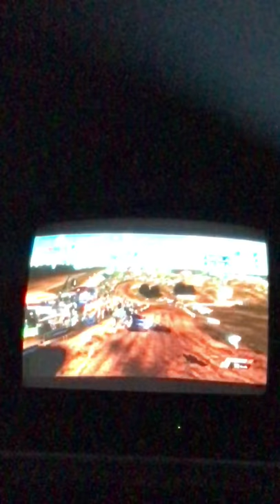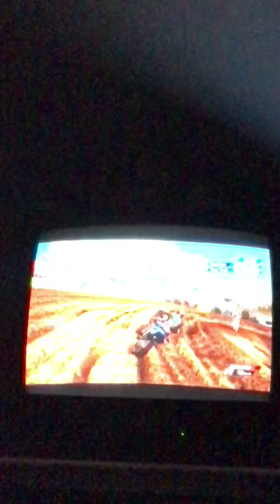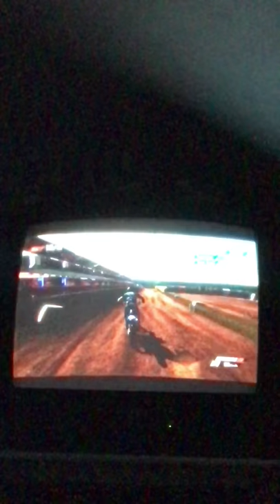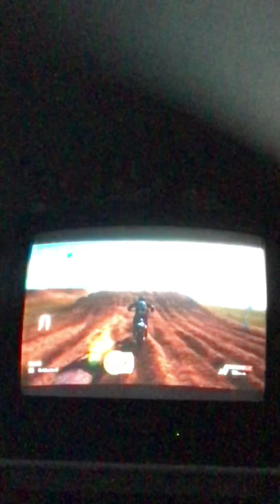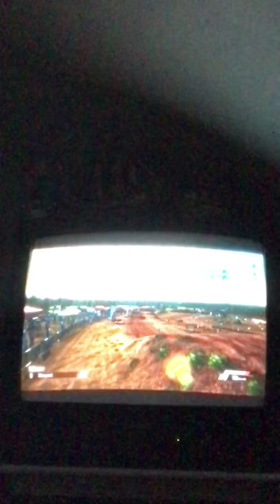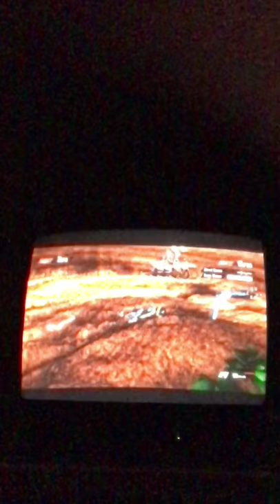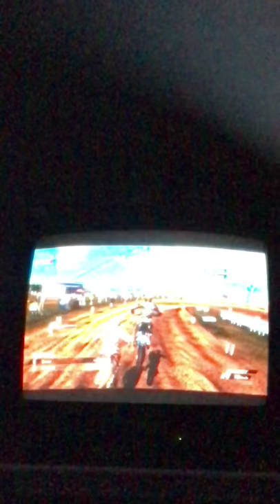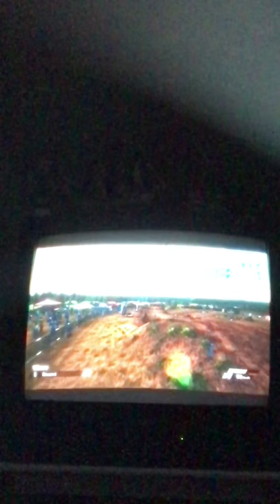MxGp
Bro those scrubs though! Im so sorry that its been so long hope yall are enjoying the channel and imm be back.